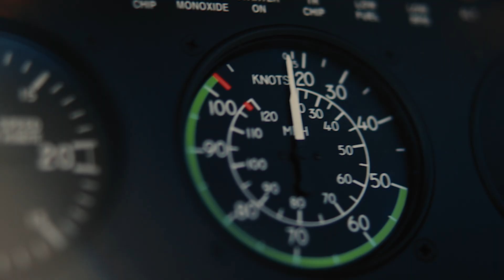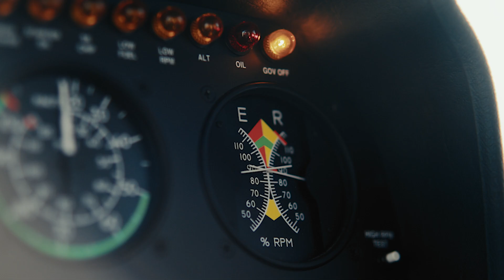CLIMB HIGHER | EPISODE 1 | ARIZONA | ROBINSON HELICOPTER COMPANY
The ‘Climb Higher’ video series provides viewers with an exclusive look at how operators do more with Robinson helicopters. Take a look behind-the-scenes look at Quantum Helicopters in Chandler, Arizona, where a generation of rotorcraft pilots learn to fly on Robinson R22s. The R22 offers a universal foundation for a career in aviation, serves as a testament to Robinson Helicopter's commitment to reliability, accessibility, and longevity.

See the whole video series on our or on YouTube.